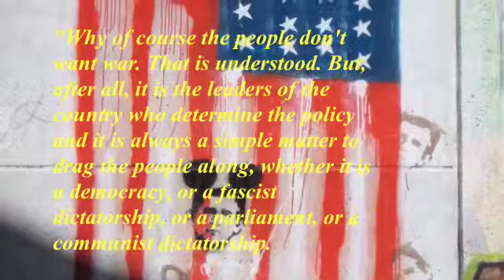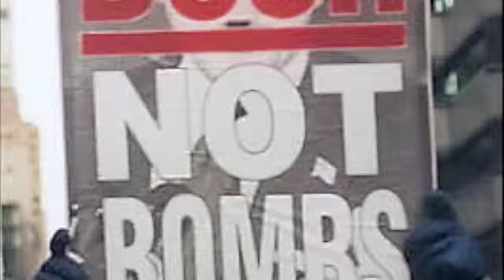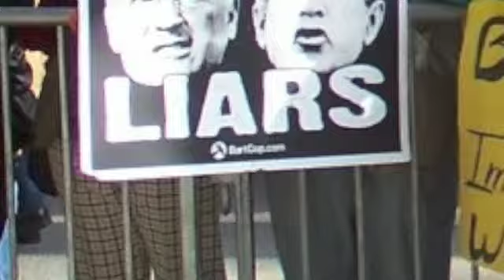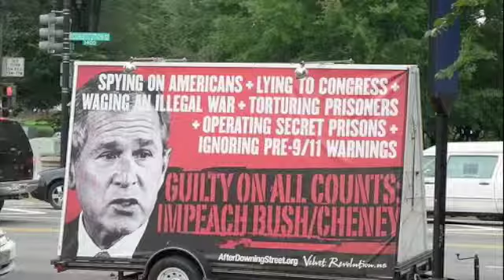Holiday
Here's a video that I put together for a lesson on the Patriot Act